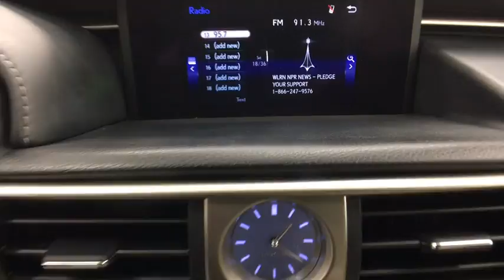2016 Lexus IS 200t Coral Springs, Miami, Fort Lauderdale, Hollywood, Pompano Beach, FL P150236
Visit us online or give us a call!:
Buick GMC:

Used 2016 Lexus IS 200t
2016 Lexus IS 200t 200t - Stock#: P150236 - VIN#: JTHBA1D22G5009642

Recent Arrival! Coral Springs Auto Mall is pleased to offer this Beautiful 2016 Lexus IS. This 200t IS is beautifully finished in Ultra White and complimented by and this exceptional vehicle comes well equipped with !! CLEAN CARFAX !!, PREMIUM FACTORY ALLOY WHEELS !!, FACTORY POWER SUNROOF/MOONROOF !!, And MANAGERS SPECIAL !! And gives you an amazing driving experience along with impressive Fuel efficiency rating. 22/33mpgClean CARFAX.New Price!Priced below KBB Fair Purchase Price!Odometer is 8463 miles below market average!33/22 Highway/City MPGAwards:* 2016 KBB.com Brand Image Awards * 2016 KBB.com Best Resale Value AwardsCoral Springs Auto Mall is a family owned dealership that has served the South Florida community with quality new and used cars since 1985. During this time we ve had the chance to grow and learn with our community and sharpen the skills of our staff to provide better customer service while saving you money. The sales, service, and finance specialists are more than knowledgeable and eager to provide you with top notch car buying experience. Coral Springs Auto Mall wants to set the bar a bit higher when it comes to taking care of our customers and their new, used, or certified pre-owned Honda, Kia, Buick, GMC, or Nissan.